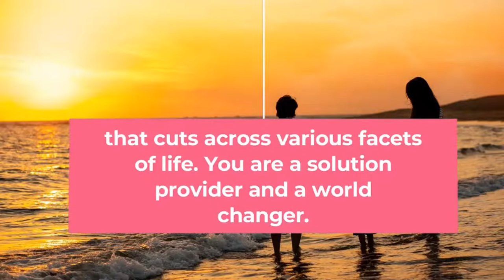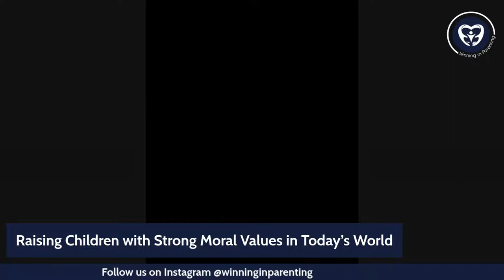Raising Children with Strong Moral Values in Today’s World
Speaker:
Selekumo Opuofoni
Character and Values Coach
Founder, Trees and Pillars

Winning in Parenting Annual Conference 2022
Theme: Raising Wholesome Children in Today’s World